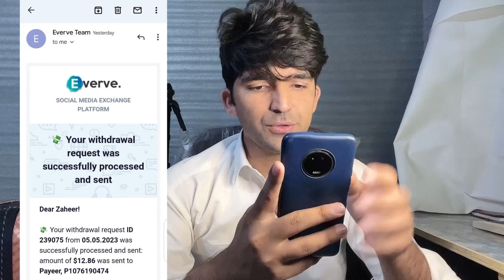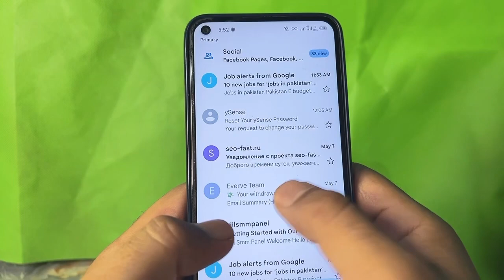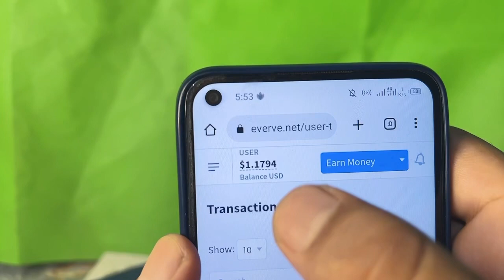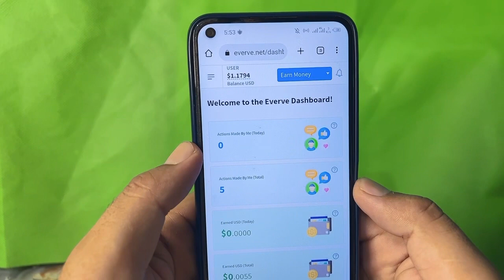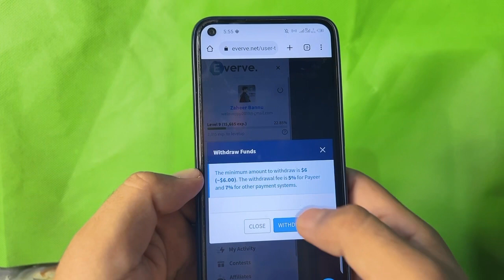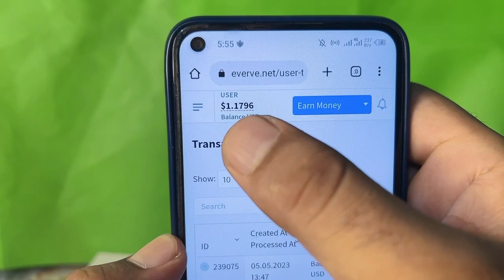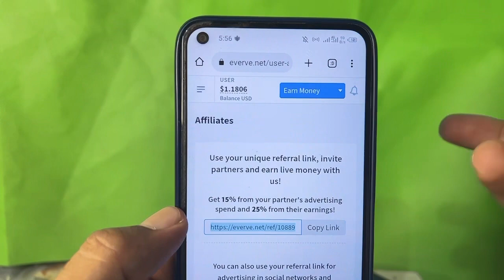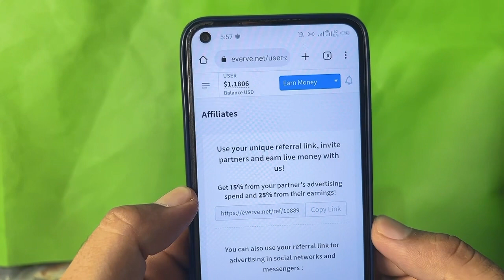Online Earning In Pakistan Without Investment • How To Earn Money Online • Online Earning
online earning in pakistan,online earning
online money earning in pakistan